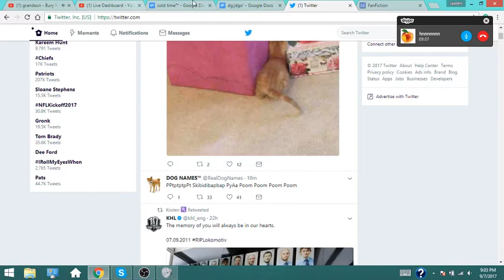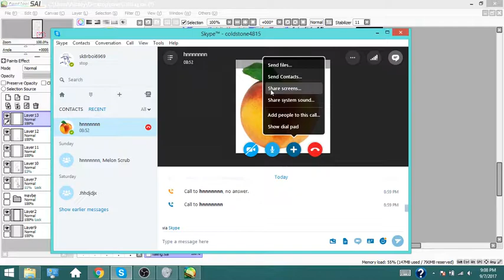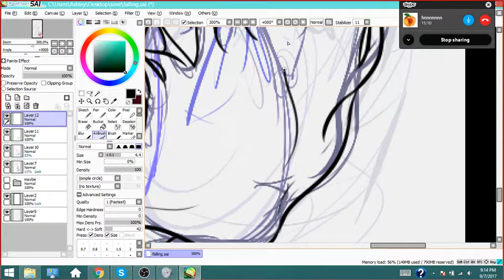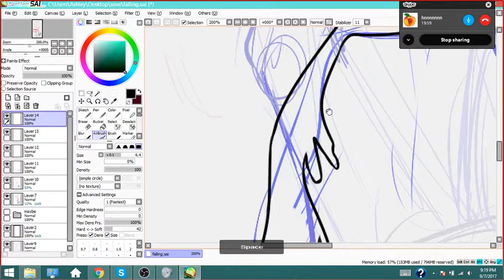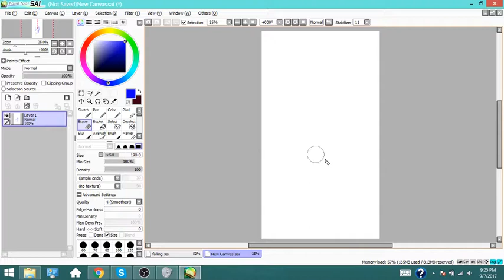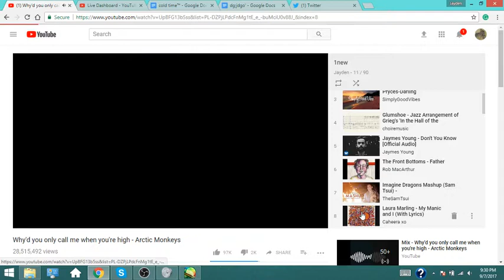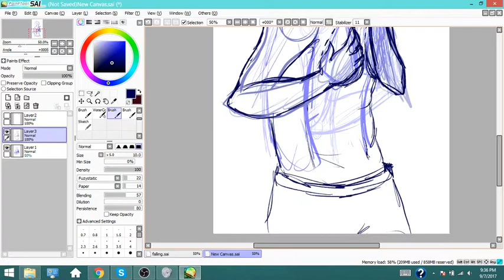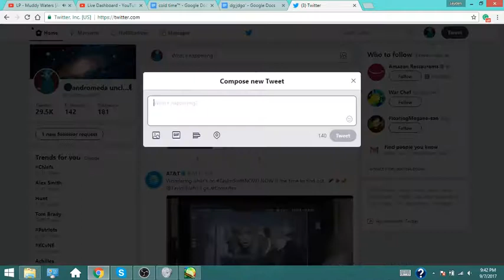actually just art (and dnd)